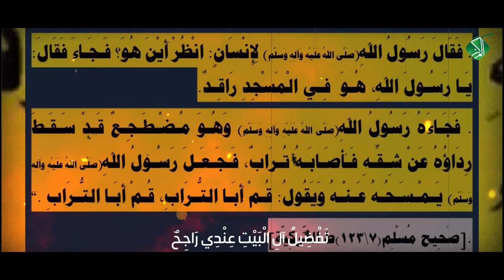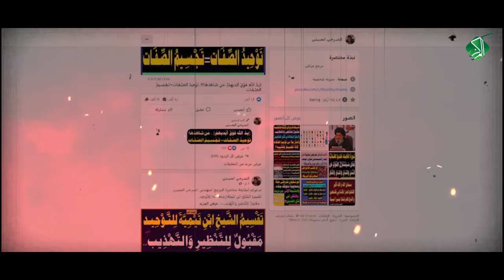أتَظُنُّ أنَّكَ قَدْ قَطَعْتَ لِسَانِي!